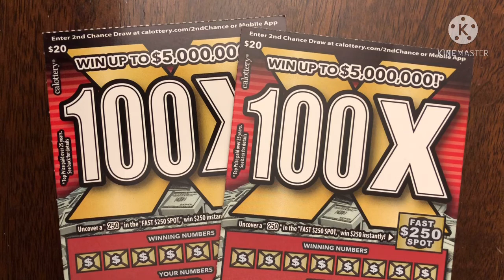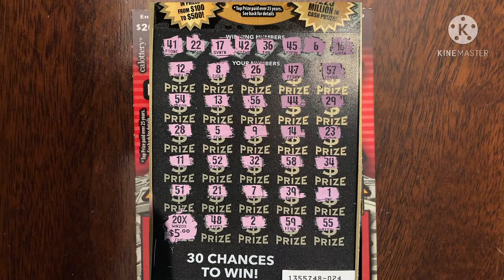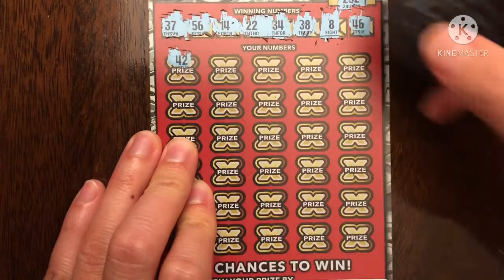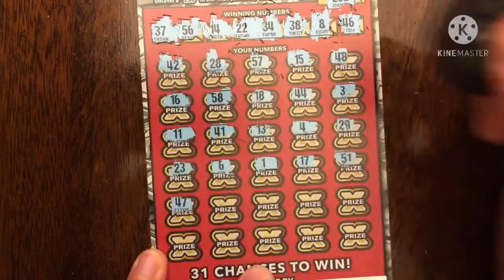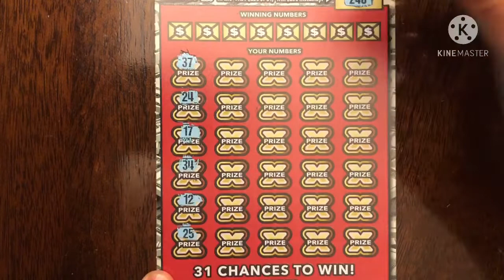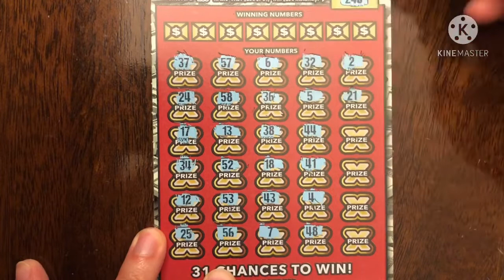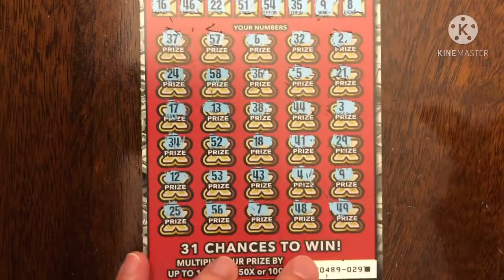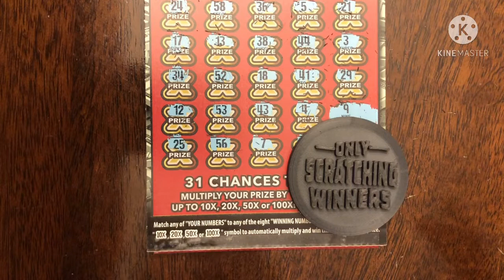THE END OF THE 100X BOOK! $40 CA Scratchers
Today is Day 4 of 8 of $40 scratchers. My 5 friends and I are investing more money to get more tickets with the hope of hitting a jackpot!